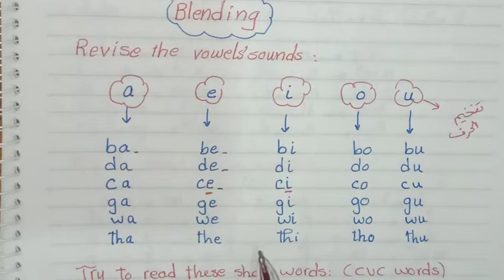كورس تأسيس اللغة الانجليزية من الصفر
كورس تأسيس اللغة الانجليزية من الصفر، الحلقة الخامسة#amal khalef easy English
يتضمن هذا الفيديو الدرس الخامس من كورس تأسيس اللغة الانجليزية من الصفر ويتضمن مراجعة شاملة لكل الاصوات اللي درسناها مع بعض بالاضافة ا لي التدريب علي قراءة الكلمات المختلفة تابعوا الفيديو للنهاية وصدقوني مش حتخسروا حاجة

#ُEnglish
تاسيس_انجليزي _للمبتدأين

جروب الفيس بوك
الصفحة الشخصية علي الفيس بوك
حساب تويتر
جروب  easy English
التليجرام